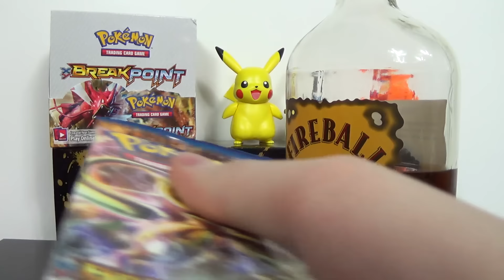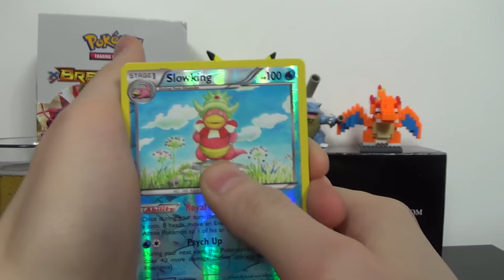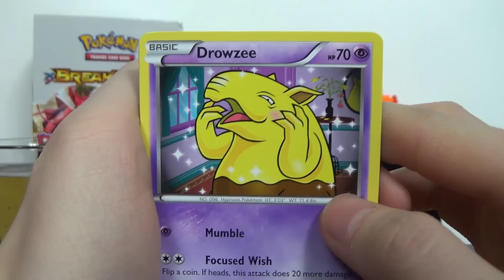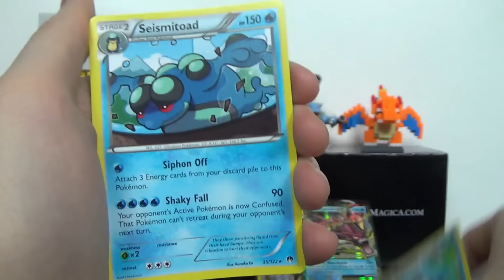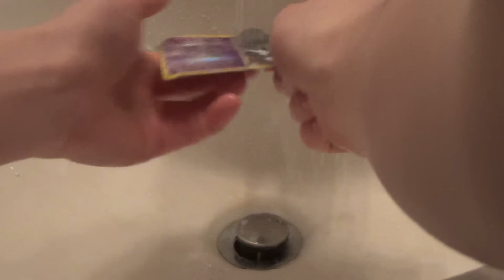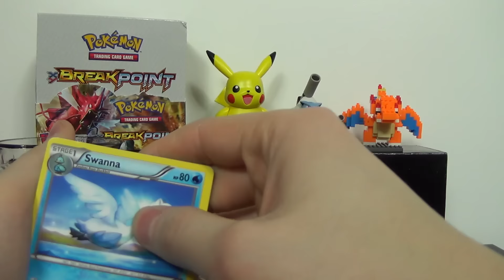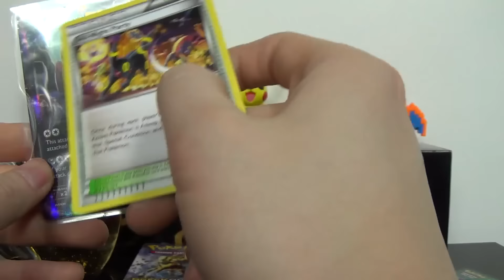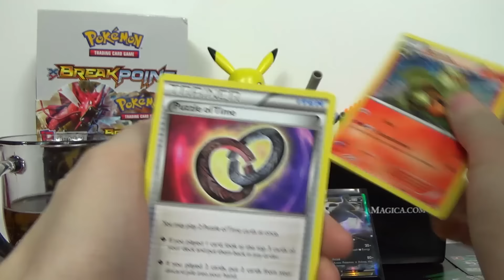Pokemon XY BREAKpoint Booster Box Opening! [Drunk Unboxing Ep 7]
We have another DRUNK unboxing of a Pokemon XY Breakpoint booster box! How drunk will we get this time?

Submit your bingo board to our Facebook group at the end of our Pokemon Bingo! Only pictures of a PHYSICAL bingo board will be accepted so make sure to print out your bingo boards!